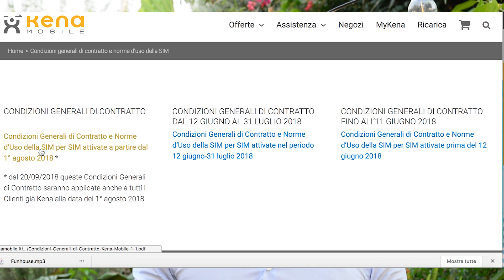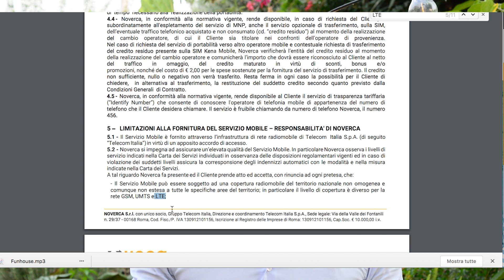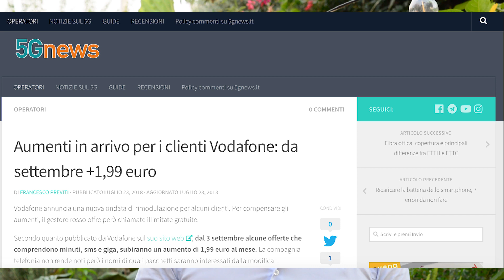Portabilità da Vodafone verso altri gestori, ecco cosa sta succedendo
Molti utenti in questi ultimi giorni segnalano dei ritardi nel passaggio del proprio numero da Vodafone ad altri operatori che solitamente avviene nell'arco di 2-3 giorni lavorativi. E in effetti secondo quanto si apprende, Vodafone avrebbe superato il numero massimo di portabilità giornaliere in uscita.  Si tratta di un limite normativo: ogni gestore può gestire quotidianamente un certo numero di richieste, superato il quale si viene messi in una sorta lista d'attesa. Quindi molti clienti avrebbero chiesto di lasciare il gestore rosso e questa causando dei ritardi. Molti pensavano che fosse stata imposta un limitazione per evitare il passaggio da Vodafone verso ho.mobile, ma in realtà si tratterebbe solo di attendere qualche giorno in più. Comunque da quello che si sente in giro in molti starebbero lasciando Vodafone per l'ultimo rincaro di 1,99 euro al mese che ha fatto infuriare gli utenti. Qualche utente mi ha segnalato comunque che prima di passare ad altro operatore, chiamando il 190 e comunicando la volontà di recesso si può ottenere un'offerta vantaggiosa.

In ogni caso se avete riscontrato dei ritardi nel passaggio del vostro numero, potrete chiedere un indennizzo per ogni giorno di ritardo.

Kena Mobile, l'operatore lowcost di Tim si appresta a lanciare il 4G. Adesso c'è una data precisa: il 20 settembre. Si evince dalle nuove condizioni contrattuali pubblicate sul sito web del gestore. Nei nuovi documenti adesso si fa esplicito riferimento alla rete LTE e viene specificato che le nuove condizioni saranno valide dal 20 settembre.
Sarà un 4G castrato come quello di Ho.Mobile? In molti sono pronti a scommetterci...

Wind 3 ha perso nei primi sei mesi del 2018 ben 900.000 clienti. E' quanto emerge dal report pubblicato dal gestore telefonico che da poche settimane è diventato al 100% di proprietà cinese. I clienti attuali della compagnia telefonica sono attualmente 28,6 milioni. La forte concorrenza che si registra nel settore negli ultimi mesi avrebbe dunque penalizzato Wind 3. Intanto da qualche settimana sono ripartiti i lavori per la rete unica che garantirà maggiore velocità ed efficienza.

Ultima notizia riguarda la delibera dell'Agcom che ha stabilito che ogni utente che utilizza servizi adsl e fibra non deve essere obbligato dal gestore ad acquistare un modem a rate. Il dispositivo potrà quindi essere scelto liberamente dal cliente. Quindi non ci saranno più i canonici 2 o anche 4 euro al mese in più per avere il modem. Per i consumatori questo rappresenta un vantaggio perchè potranno scegliere un prodotto più economico o che comunque soddisfa le proprie esigenze. Gli operatori dovranno mettersi in regola entro 90 giorni.